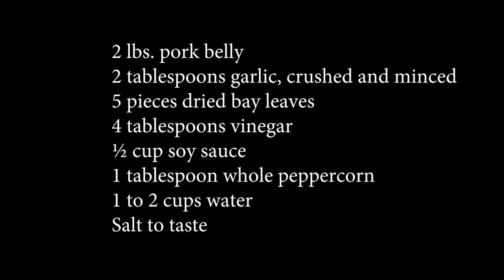AWESOME Pork Adobo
This is a remake video for Filipino Pork Adobo. This version of cooking pork adobo is very simple and straightforward. You should be able to cook a successful dish after watching this video and following each step.